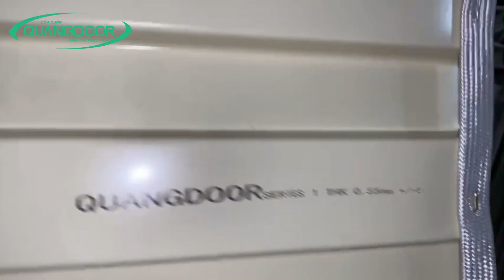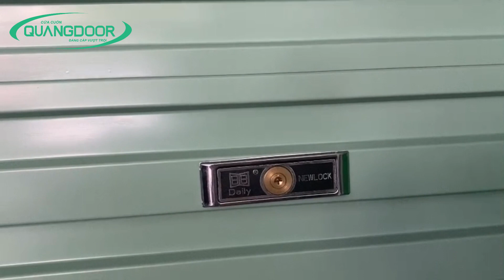Giá Cửa Cuốn Kéo Tay Tấm Liền Bao Nhiêu Tiền? | 0931911368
So với dòng cửa cuốn tự động sử dụng đồng bộ cùng nhiều linh kiện động cơ, thì cửa_cuốn_kéo_tay gọn gàng hơn nhiều. Do cửa được đóng mở một cách chủ động bằng lực của tay nên người dùng có thể chủ động hơn trong việc đóng mở cửa. Cửa dễ dàng vận hành mà không phụ thuộc vào nguồn điện cung cấp. Bạn cũng tránh những nỗi lo không đóng mở được cửa khi mất điện.
Nan cửa_cuốn_tấm_liền được sản xuất chủ yếu bằng hợp kim thép công nghệ cao, tole lá mạ màu hoặc sơn tĩnh điện được nhập khẩu 100% từ Đài Loan.
Cấu tạo cửa cuốn kéo tay có khả năng chống nước khá tốt. Nếu bạn lựa chọn loại nan cửa có phủ mặt ngoài bằng lớp sơn tĩnh điện thì bạn có thể yên tâm về tổng thể cho bộ cửa cuốn của bạn luôn sáng đẹp như mới hạn chế trầy xước và han gỉ. Trong thời gian sử dụng nếu bạn có thêm chi phí muốn nâng cấp cửa cuốn Đài Loan kéo tay thành cửa cuốn tự động thì rất dễ dàng , bạn chỉ cần mua thêm phụ kiện bao gồm: motor cửa cuốn, bình lưu điện cửa cuốn và bộ điều khiển cửa cuốn.
Trên thị trường Việt Nam hiện nay có rất nhiều thương hiệu cửa cuốn kéo tay. Với chất lượng, chức năng, mẫu mã khác nhau.
Hiện nay, cửa cuốn tấm liền giá rẻ được sản xuất với hai loại vật liệu chính. Một là loại cửa cuốn tấm liền được sản xuất từ vật liệu tôn lá mạ màu. Hai là mẫu cửa cuốn được tạo nên từ loại vật liệu nhôm bền chắc. Giá bán sản phẩm cũng vì thế mà được công ty Quangdoor Việt Nam niêm yết khác nhau.
Trong đó giá_cửa_cuốn_tấm_liền tôn lá mạ màu dao động từ 570.000đ đến 820.000đ/m2. Riêng mẫu Cửa Cuốn Tấm Liền Nhôm hợp kim, giá bán nằm trong khoảng 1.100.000đ đến 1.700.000đ/m2. Báo giá sản phẩm chưa bao gồm bộ tờ đi kèm và chi phí lắp đặt tận nhà.
Cửa cuốn Quangdoor Việt Nam tự hào đơn vị Phân Phối Cửa Cuốn và phụ kiện cửa cuốn uy tín số 1 tại Hà Nội & toàn bộ miền Bắc.
Tại Quangdoor Việt Nam, các sản phẩm cửa cuốn kéo tay được sản xuất dựa trên dây chuyền công nghệ hiện đại. Đội ngũ nhân công lành nghề và không ngừng cải tiến sản phẩm. Chính vì vậy, chúng tôi nắm rõ chi tiết về dòng sản phẩm và sàn lọc qua quá trình kiểm định. Để đưa ra dòng cửa cuốn kéo tay thương hiệu Quangdoor đến với khách hàng.

Đơn vị chuyên mua bán các mẫu cửa cuốn tấm liền giá rẻ, chất lượng cao cho quý khách hàng.
SẢN XUẤT PHÂN PHỐI LẮP ĐẶT CỬA CUỐN
Quangdoor Việt Nam luôn tự hào là người đi đầu trong công nghệ sản xuất cửa cuốn, chúng tôi chuyên cung cấp , phân phối, và lắp đặt cửa cuốn.
- Xem Thêm Liên Kết:    • Nhân công lắp cửa...  .